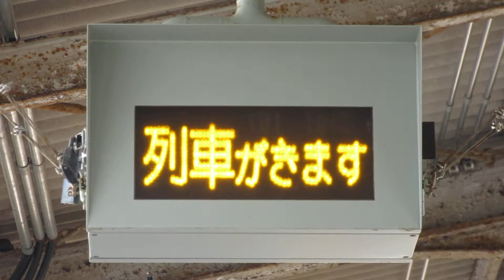JR西日本 宇部駅 ホーム 列車接近表示機 その2